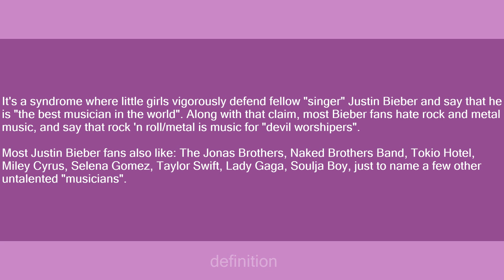Justin Bieber Syndrome